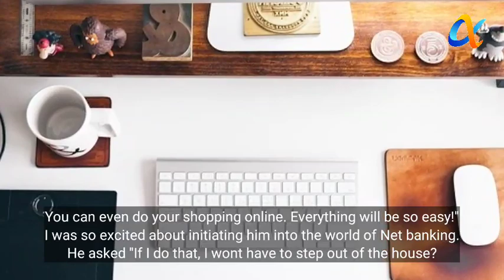Technology isn't life, spend time with people,Not with devices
I had spent an hour in the bank with my dad, as he had to transfer some money. I couldn't resist myself & asked...

''Dad, why don't we activate your internet banking?''

''Why would I do that?'' He asked...

''Well, then you wont have to spend an hour here for things like transfer.

You can even do your shopping online. Everything will be so easy!''

I was so excited about initiating him into the world of Net banking.

He asked ''If I do that, I wont have to step out of the house?

''Yes, yes''! I said. I told him how even grocery can be delivered at door now and how amazon delivers everything!

His answer left me tongue-tied.

He said ''Since I entered this bank today, I have met four of my friends, I have chatted a while with the staff who know me very well by now.

You know I am alone...this is the company that I need. I like to get ready and come to the bank. I have enough time, it is the physical touch that I crave.

Two years back I got sick, The store owner from whom I buy fruits, came to see me and sat by my bedside and cried.

When your Mom fell down few days back while on her morning walk. Our local grocer saw her and immediately got his car to rush her home as he knows where I live.

Would I have that 'human' touch if everything became online?

Why would I want everything delivered to me and force me to interact with just my computer?

I like to know the person that I'm dealing with and not just the 'seller'. It creates bonds of Relationships.

Does Amazon deliver all this as well?'''

Technology isn't life..

Spend time with people .. Not with devices